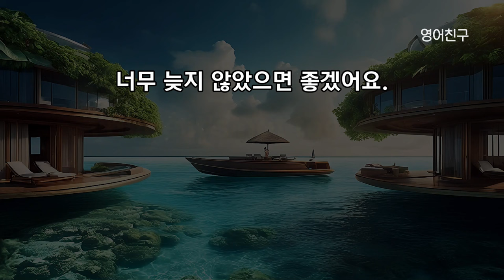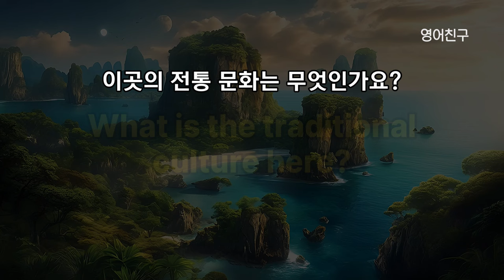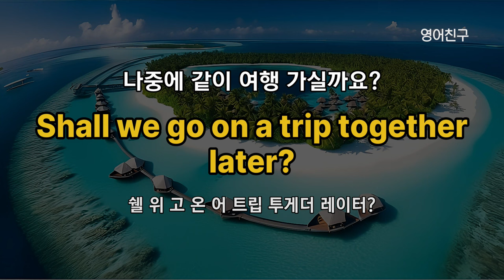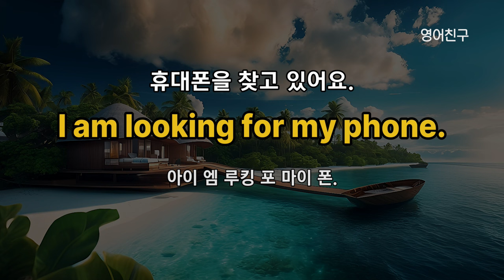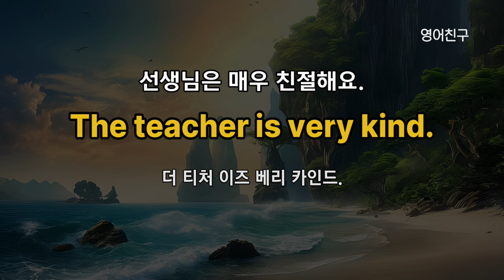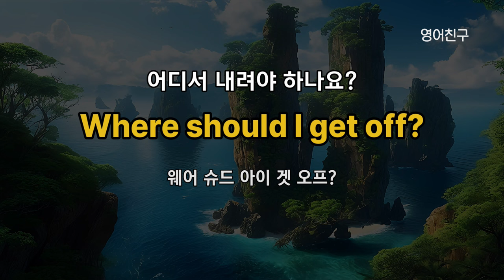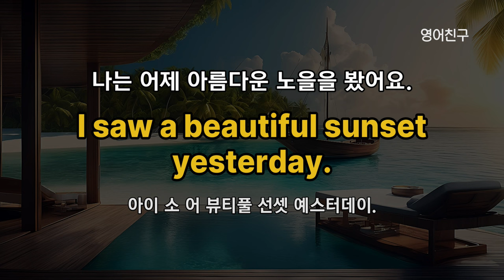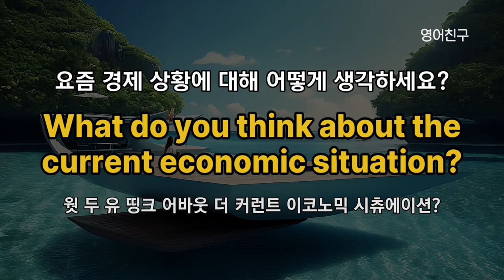#394 듣기만 해도 저절로 외워져요 l 영어회화 300문장